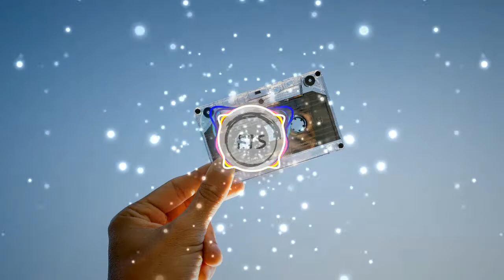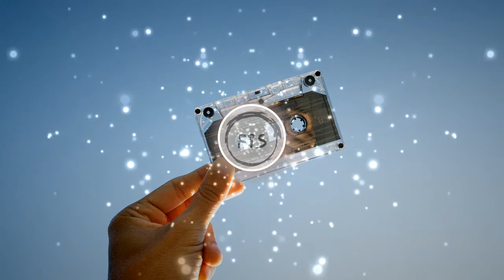Rumba Loca by NAYI (No copyright music / Free to use music / Safe music )🆓🎵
Music by:
Rumba Loca by NAYI